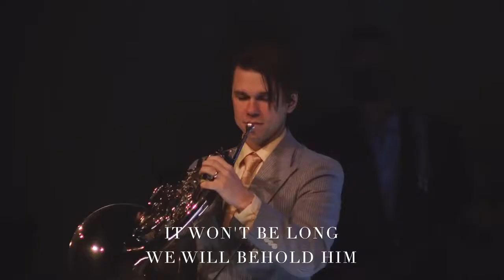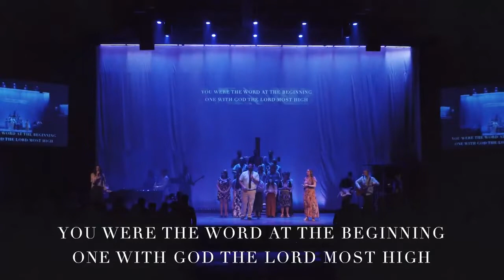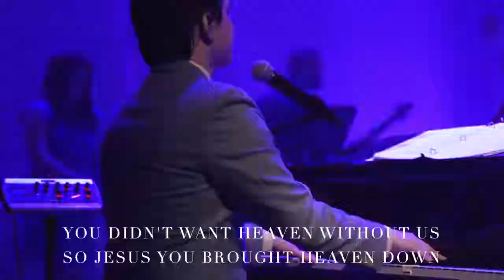There is a King (French Horn) & What a Beautiful Name - Easter 2021